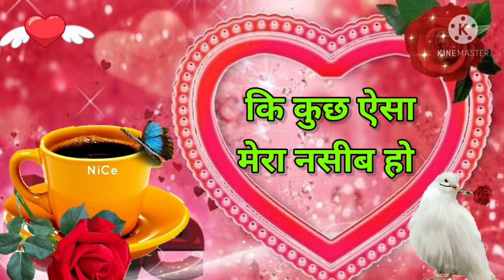बस तू मेरे करीब हो 🌹Good morning what's app status |Wishes for everyday